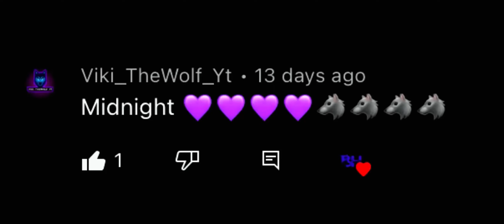The Wolf - So this is everyone’s favourite wolf | Level 80